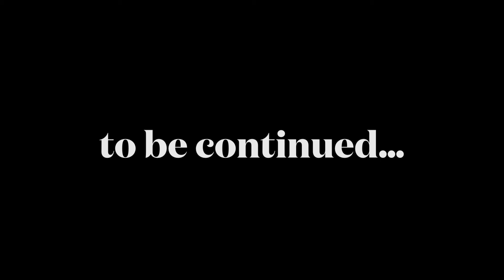Lego Zombie Survivor Part II